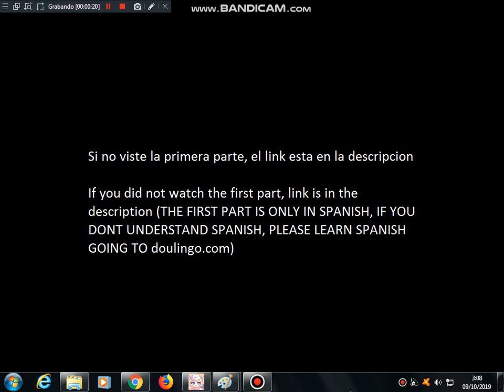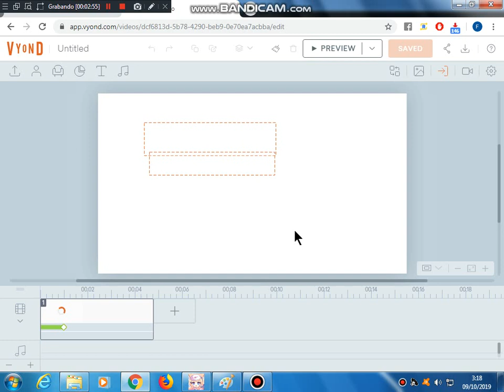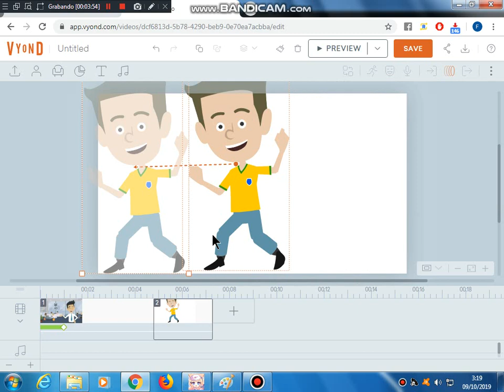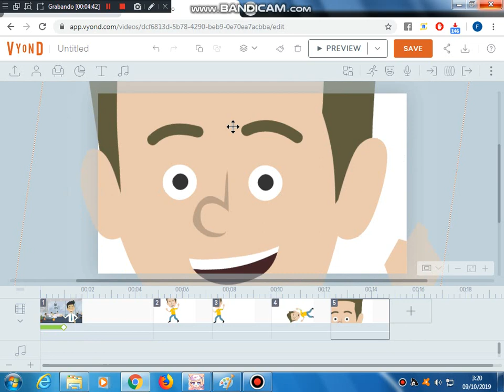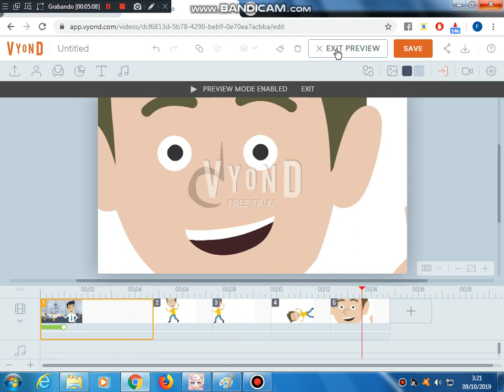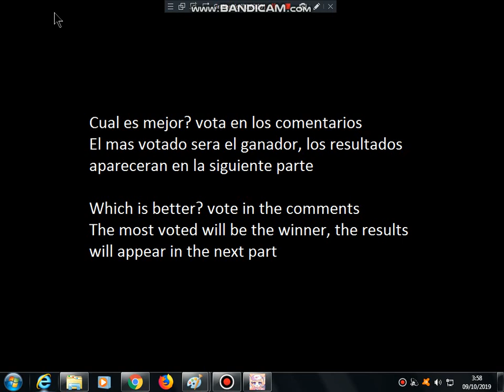Vyond vs Gacha Life 2/3